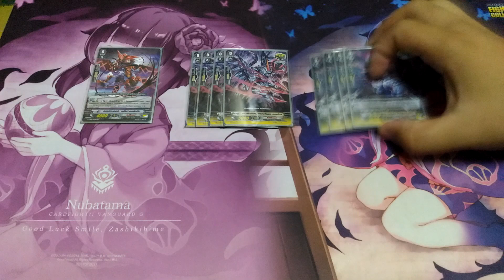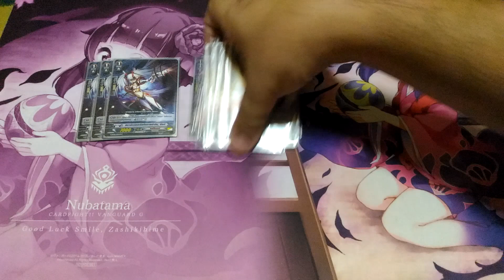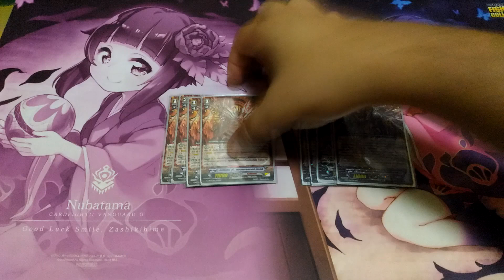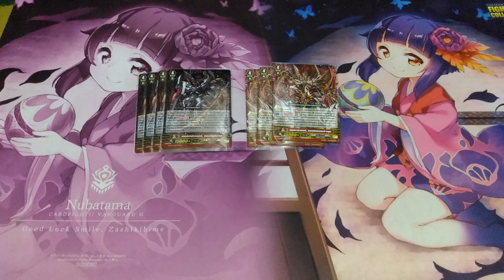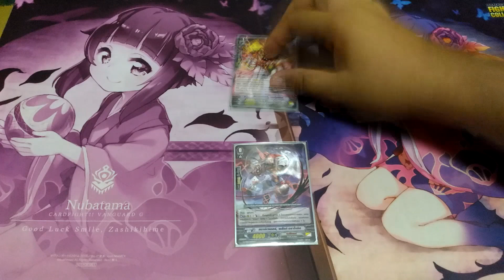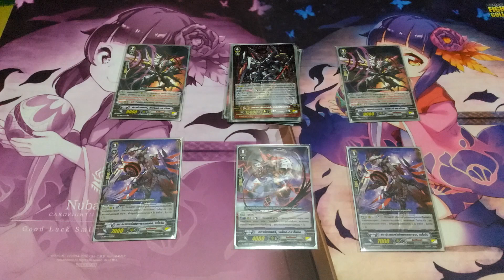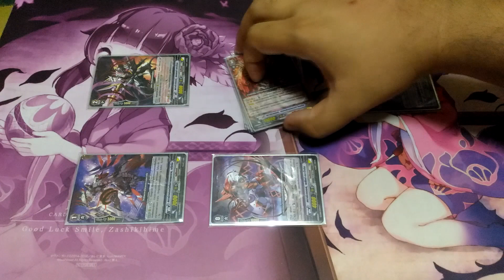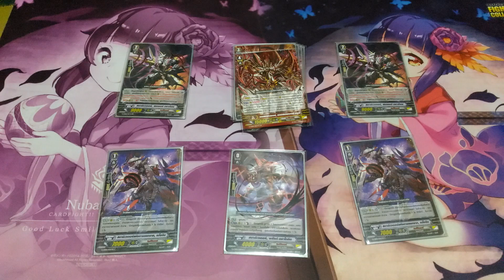VFT Link Joker (Chaos Breaker Crisis)(GCB-06) Deck Profile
การจัดเด็ค Link Joker (Chaos Breaker Crisis)(GCB-06) Deck Profile